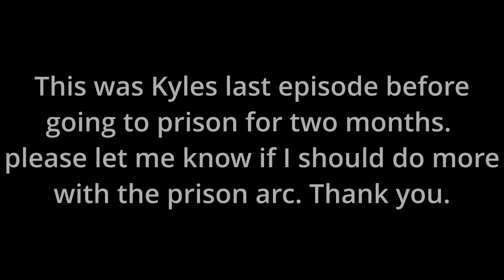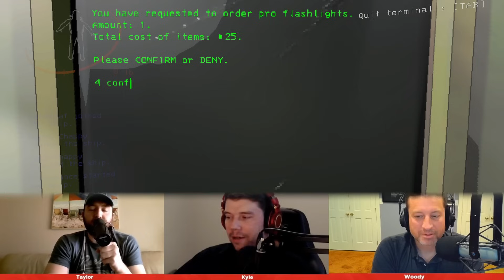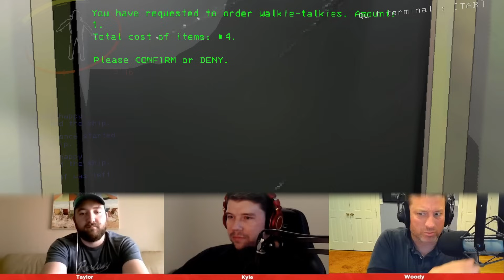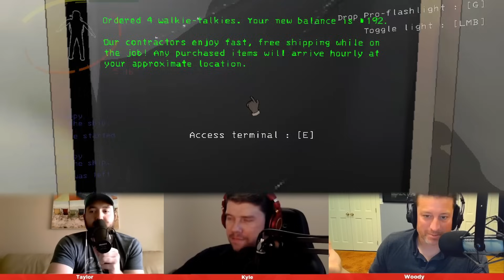Kyle's Last Episode Before Prison